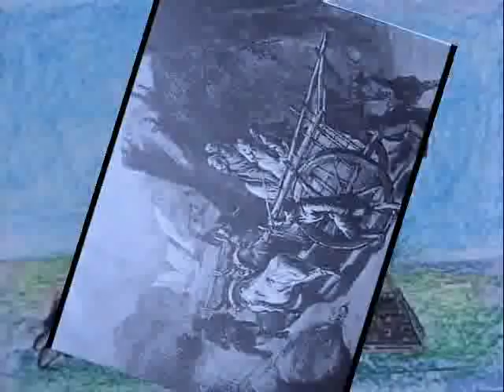al.griboedovi da chavchavadze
ilustraciebi